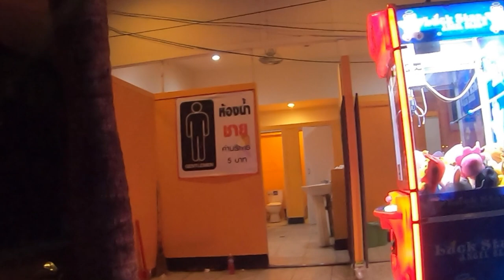PATTAYA THAILAND - Night Walk, Soi Buakhao, Tree Town [NOV 2021]